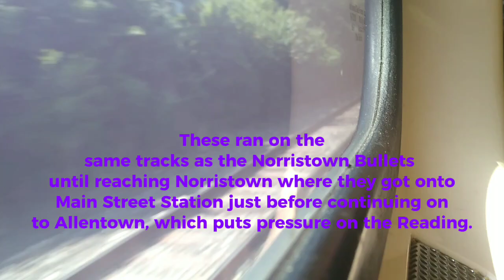SEPTA Norristown High Speed Line Full Ride Southbound from Norristown to 69th Street on ABB N5 #131